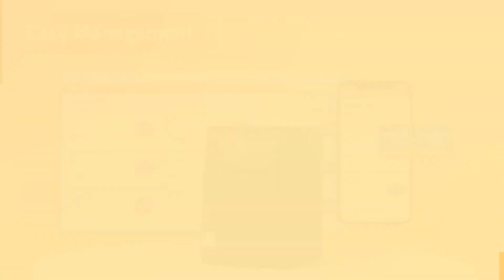BIXOLON SRP-S200 | Impresora de Tickets Linerless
¿Quieres más información sobre la impresora BIXOLON SRP-S200? Visita nuestra página